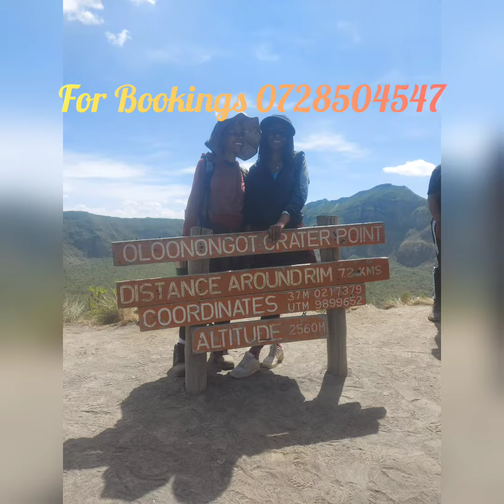Mt. Longonot Experience at 360outboundadventures || The Experience You Deserve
First Ever 360outboundadventures clip to be shared.. Let's Experience this adventure life together as we celebrate healthy lifestyle..